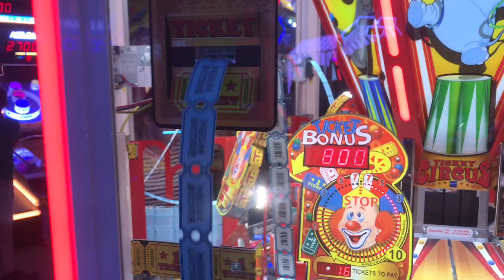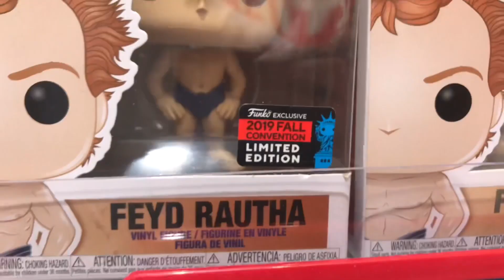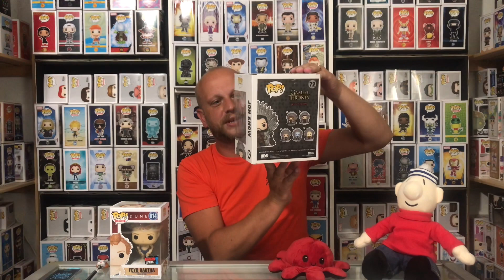FUNKO POP SHOPLOG | Unboxing Pick Ups | Summer Special | Kruidvat & HighScore - Holiday Edition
Funko Pop Funko Pop! Bunko Pops